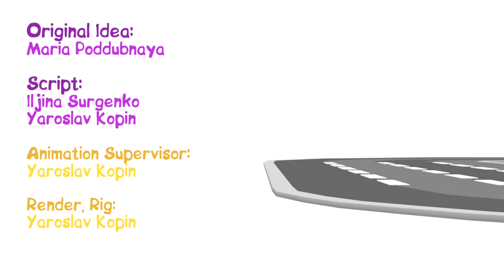4 Küçük Araba Köyde! Süt tankeri yapıyoruz. Bebekler için eğitici çizgi film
Bebekler için eğitici çizgi film. Köyde arabaların yapacak çok işi var: inekler için su soman getirmeli, sebze bahçesinde yabani otları temizlemeli! Bakın, hayvan taşıyan bir kamyon geliyor - inek taşıyor. İnek çiftlikte yaşayacak. İnek arabaların hazırladığı samanı çok sevdi! İnekler süt verir! Haydi, bir tane süt tankeri yapalım!

Eğitici çizgi film 4 Küçük Araba. Bebekler ve çocuklar için arabalarla animasyon filmi! Küçük renkli arabalar - sarı, mavi, kırmızı ve yeşil arkadaşlarımızla güzel vakit geçirelim!